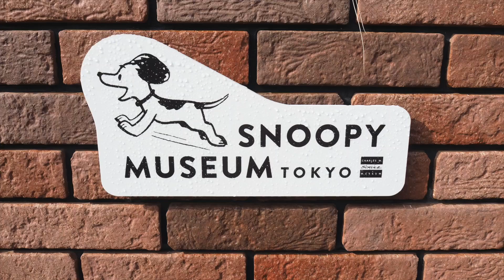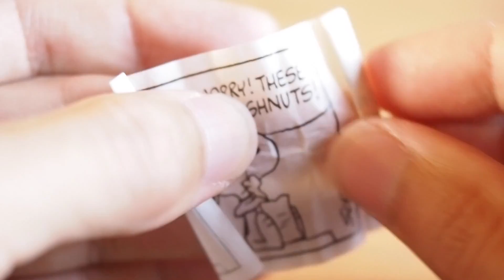スヌーピーミュージアムのグッズ紹介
六本木にあるスヌーピーミュージアム（Snoopy Museum）に行って,グッズを購入しました。
今回、紹介した物：名言フィギュア、チョコクランチ円筒缶

〜 その他 〜
音楽提供：You Tube オーディオ ライブラリ／Vacation_Uke
　　　　　魔王魂

Produced by Masaki Yamashita